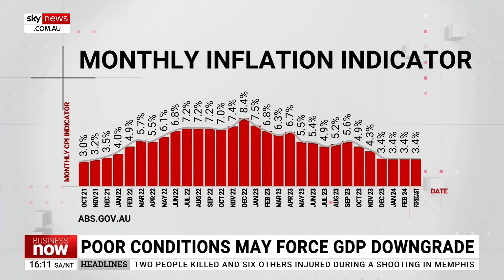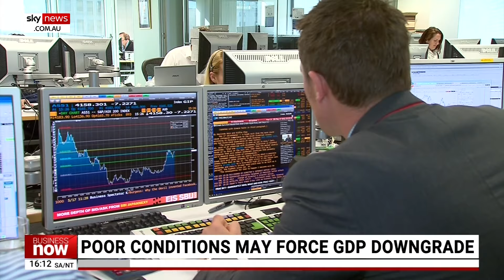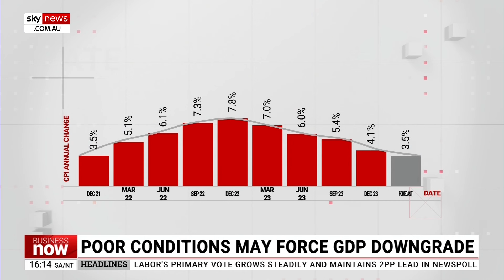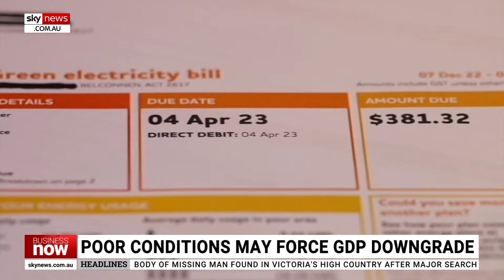Jim Chalmers has ‘track record’ of talking down global economy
Judo Bank Chief Economic Advisor Warren Hogan says Treasurer Jim Chalmers has a “track record” of talking down the global economy.

Mr Chalmers has today said global factors will weigh heavily on the federal budget in three weeks’ time.

“That’s for good reason – he wants to see this inflation removed, and that requires a soft economy,” Mr Hogan told Sky News Business Reporter Edward Boyd.

“It’s not just going to go away because of words; we need to see policy action.

“The reality is ... that this inflation pressure is not leaving the system, and these global uncertainties only complicate the story – they are not making the inflation go away.”